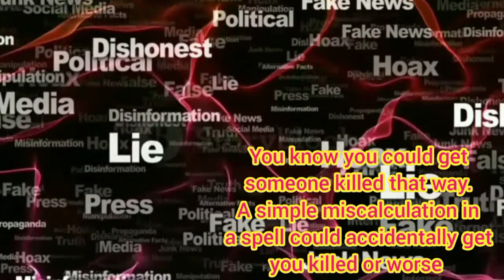Another false lead, tsk tsk. Liars and Deceivers masked as Angels. Those are human flaws not angelic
To whoever out there that is trying to distract my focus and be seen as an innocent obstacle by tossing these mystical lessons typically taught to young adults by displaying they're bad habits as supernatural scenarios molded to teach them the character flaws they may not be aware of knock it off. Your becoming an obstacle that is holding me back from being able to safely and successfully help people. I know what I'm projecting about my character is flawed with sinful ways. I do it on purpose. As in I know they're wrong I just don't give a damn cause I am simply playing my part by mankind's belief as to what I am.
The Book of invisibility is a grimorie I am familiar with. However the last section of it's description tells of a stone amulet that's recognize as the stone my maker, Azazel, or Ash as he was known to me, went off in search for before he disappeared from not only the world but from my senses that all who are children of the night feel with the one who makes them. That empathic connection to your conciousness that grows stronger the closer they get. The last I heard of the Lord of Darkness and Father of Desolation, who looks a lot like a skinny version of a young Anthony Kiedis from red hot chili peppers, he went off in search of some amulet that he said would allow him to walk within the sunlight. This stone amulet sounds a lot like the one he went to go find. The problem is that I've noticed the overall attitude of the higher authorities of the children of the night seem to act as though if they found him they would kill him as I sense the same atmosphere within their court that was around Cesar before he died as well as Akhenaten before he was murdered. I wonder if that is where my inmate mystical knowledge comes from. It could be my maker or another vampire is sending this knowledge to me via our connection or at least establishing me within the mystic community through it.